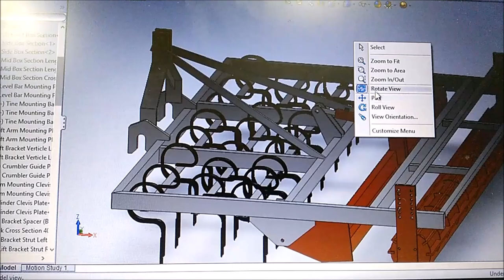HomemadeTine Leveling Harrow Fabrication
New home made Tine & Leveling harrow combo - ideal for tilling and leveling the seed bed. The main design concept is based on the original Tanco harrow with some alterations.

- Working width: 3 metres
- Hydraulic Leveling Bar
- 3 rows of tines
- Crumbler
- semi quick attach